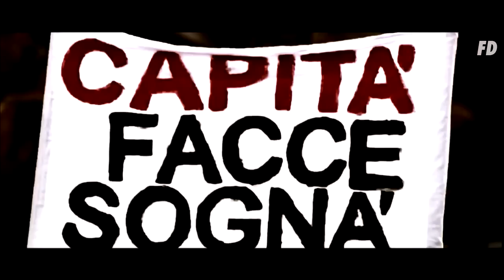Francesco Totti - Il Capitano | HD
Music : Two Steps From Hell - Heart of Courage (Extended Version)